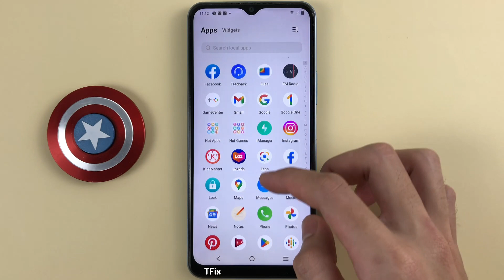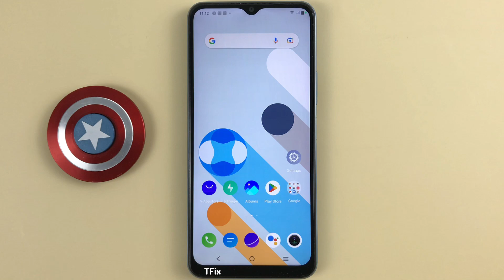One-touch screen lock application on Vivo Y21 Android 12